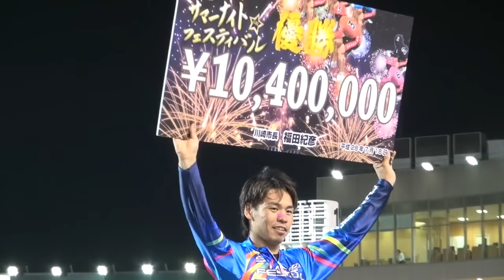【サマーナイトフェスティバル】昨年のＧＰ王者・浅井康太がＧII初優勝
神奈川県の川崎競輪場で開催された「第１２回サマーナイトフェスティバル」（ＧII・熊本地震被災地支援競輪）は１８日、最終日を行った。男子の決勝は昨年のグランプリ王者・浅井康太（３２）が吉田敏洋（３６）の逃げに乗ってＧII初優勝を手にした。ＧＰ王者としての責任感を強く抱く男が、期待に応えるＶ。後半戦も輪界の第一人者としての道を突き進む。